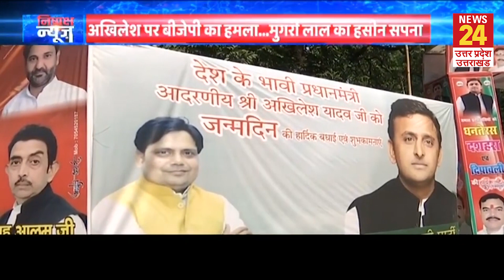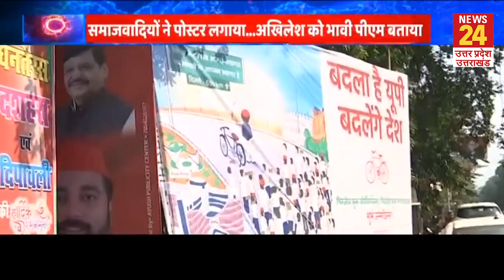UP Politics : Akhilesh Yadav को सपा ने Poster में बताया भावी प्रधानमंत्री, BJP ने किया पलटवार